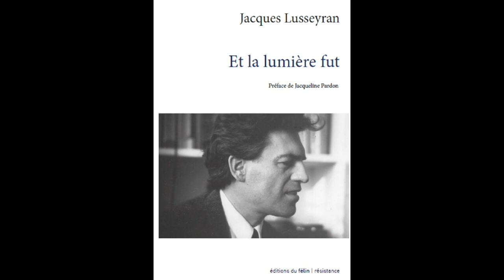Lecture#5 Jacques Lusseyran, "Et la lumière fut"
Extrait de Et la lumière fut, de Jacques Lusseyran, p.26 et suivantes.
Lu par Anne-Laure Cabos
Durée : 3 minutes 40